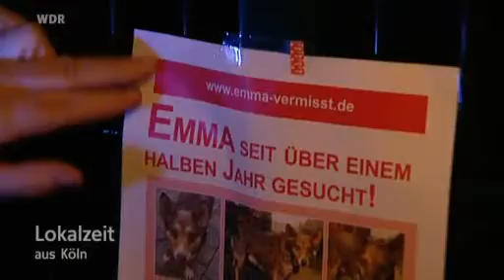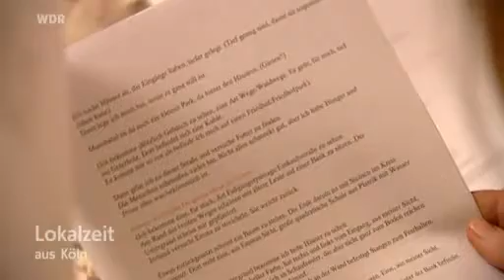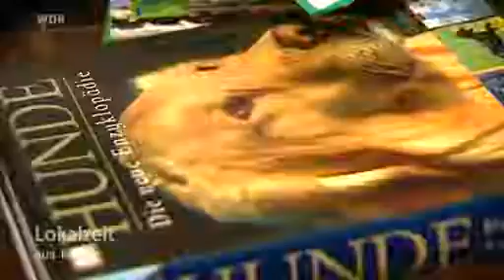Hürther Tierliebe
→ Hürther Tierliebe - MEDIATHEK - WDR.de
Der Mischlingshund Emma kam aus Rumänien in eine Siegburger Pflegestelle von wo aus der Hund in eine Wesselinger Familie vermittelt worden ist. Doch nach drei Tagen lief Emma dort weg. Jetzt sucht eine Gruppe Hürther Frauen nach dem Tier.
Ein Beitrag von Franziska Noriega und Sebastian Victor, 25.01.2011